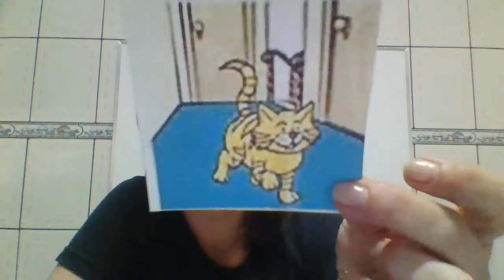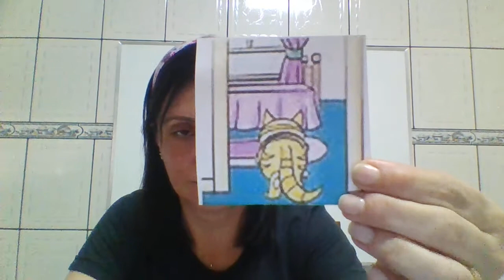Português- 3º ano - aula 35 - Produção de texto